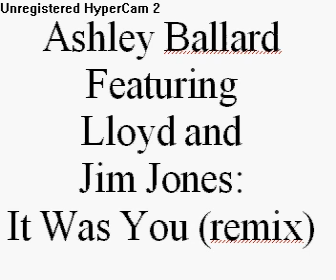ashley ballard - it was you remix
ashley ballard - it was you remix featuring lloyd and jim jones